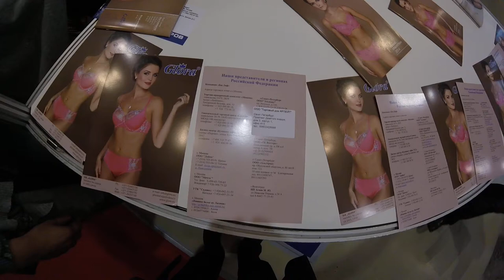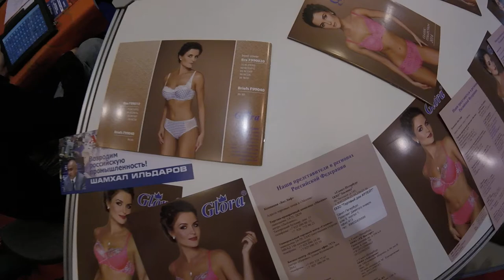Новинки латвийской фирмы Glora, репортаж для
Комания Glora  на выставке "Текстильлегпром" в сентябре 2016 года